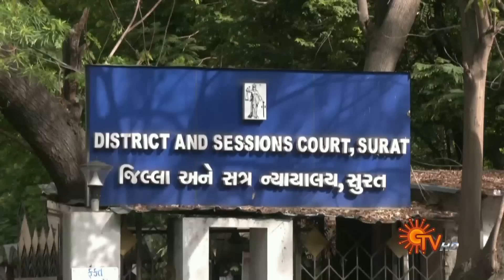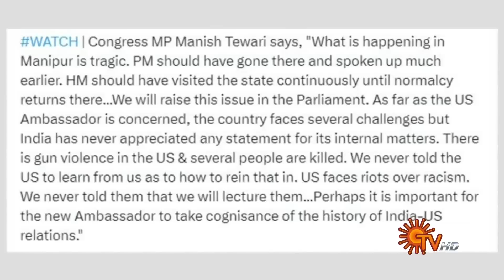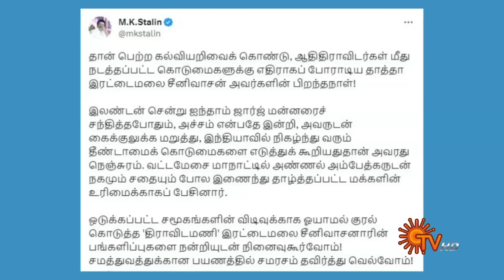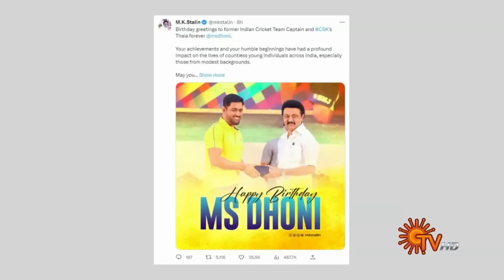Sun Seithigal | சன் மாலை செய்திகள் | 07-07-2023 | Evening News